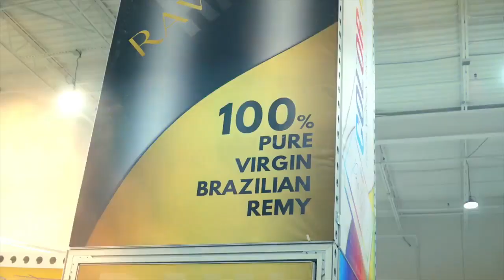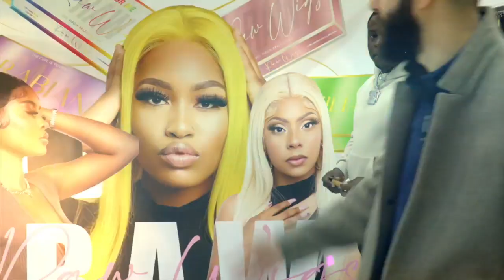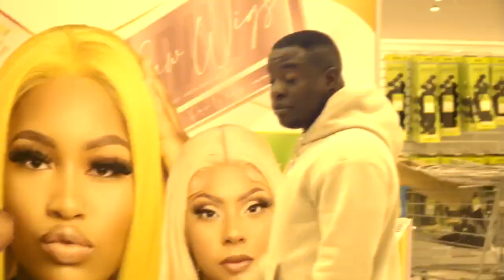Famous Amos & the GRAND OPENING of my new store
I'm here with Comedian Famous Amos, Rapper K-Carbon, and Stylist Bri-Monique!!!
BEAUTY & COMPANY
‼️GRAND OPENING FEB 10th‼️
2685 S PERKINS RD
ITS GOING DOWN!!!

YOU 🫵🏽DONT WANT TO MISS❌THE BIGGEST, THE LARGEST SALE OF THE YEAR
·SHOPPING SPREE
·BUNDLES
·BRAZILIAN WIGS